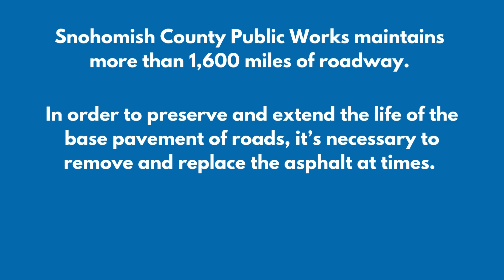Project overview: 132nd St SE/134th Pl SE/Cathcart Way Overlay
Snohomish County Public Works performed an asphalt overlay of 132nd St SE/134th Pl SE/Cathcart Way, from Seattle Hill Road to SR 9, during spring and summer 2024. Watch how the corridor changes during construction.